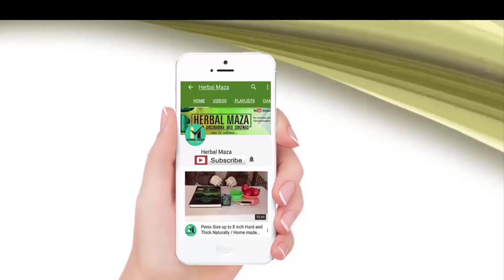पेनिस रिंग लगाने से क्या होता है || How does penile Ring works 📞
Enlargement, Pleasure, and Satisfaction come when you use Ring on your Banana while having intimate with your partner...

click for Penis Ring -